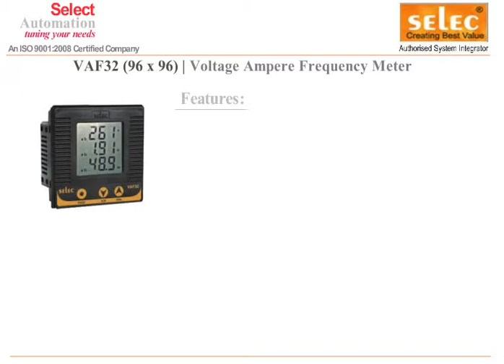SELEC VAF32 DIGTIAL VOLTAGE AMPERE FREQUENCY METER